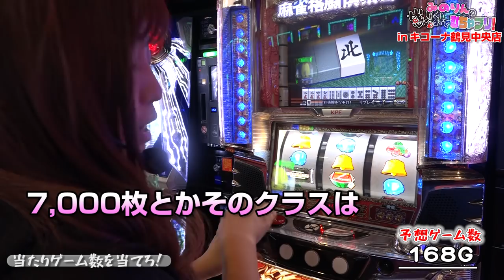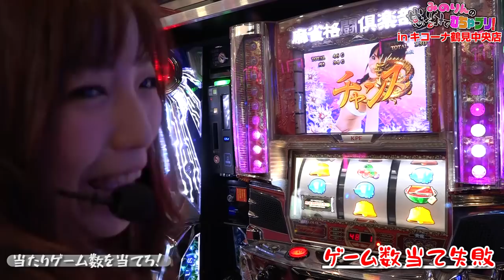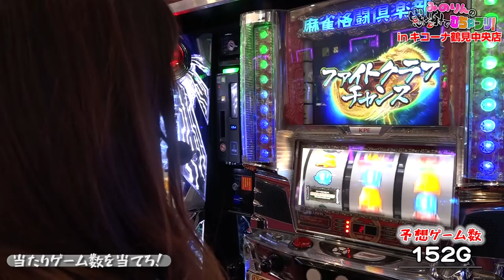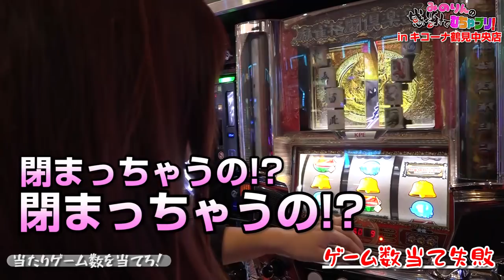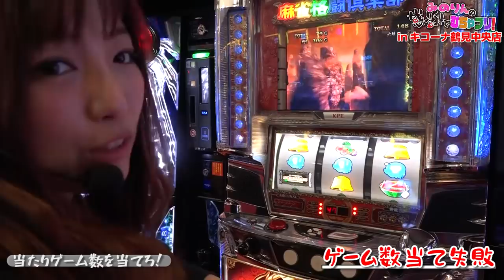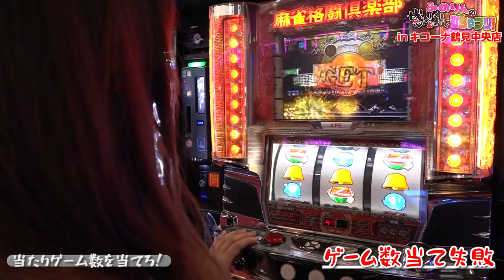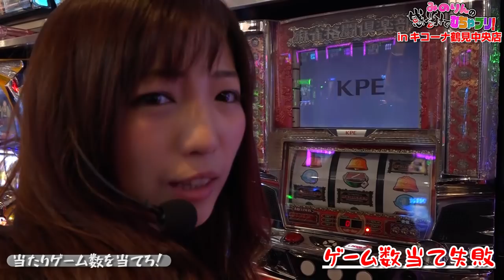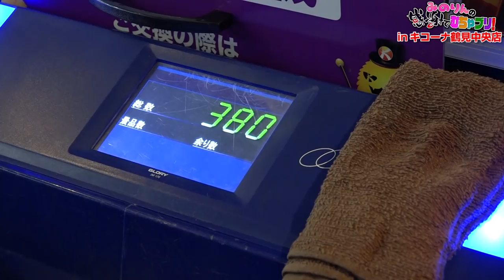【上乗せ盛り沢山！特化ゾーン、黄龍ラッシュ突入！】みのりんの感謝でむちゃブリ！第４回後編【麻雀格闘俱楽部、沖ドキ 】【キコーナ鶴見中央店】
■番組説明
８回の収録でマイナスだったら番組終了！？

麻雀格闘倶楽部
(C)Konami Digital Entertainment (c)KPE

沖ドキ!
(C)UNIVERSAL ENTERTAINMENT